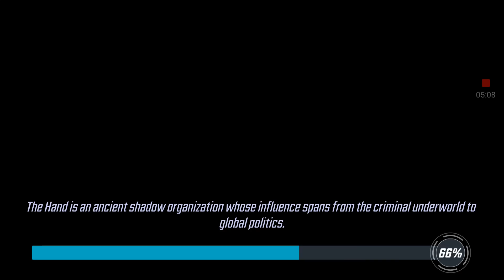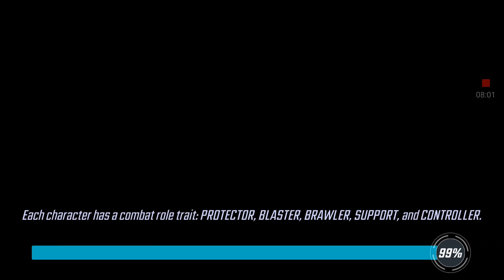Marvel arena battles (the King pin)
The king pin is now added to are team of champions we did a Arena match
And the question of the day is if you were a developer of Marvel Strike Force what would you what character would you add?